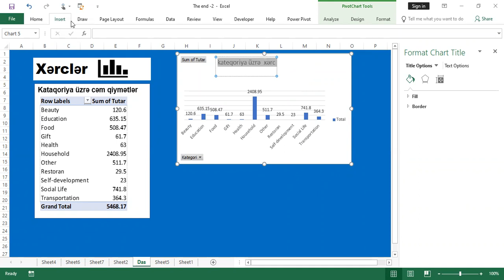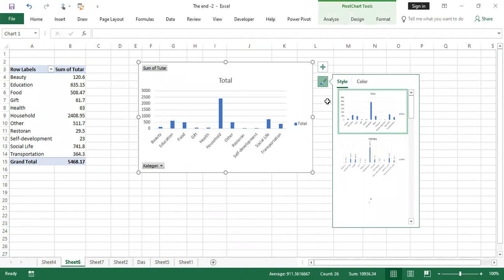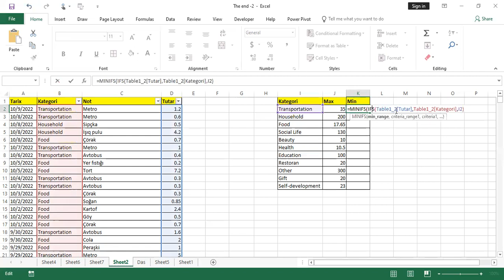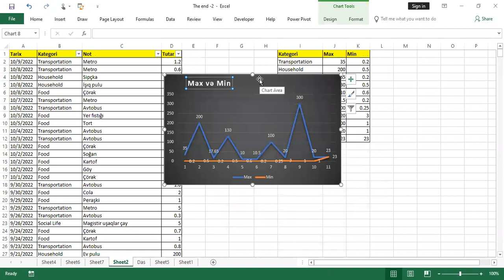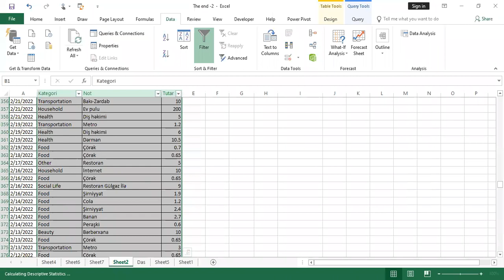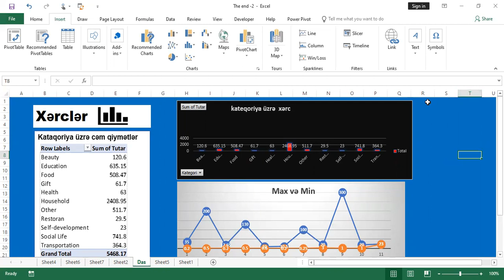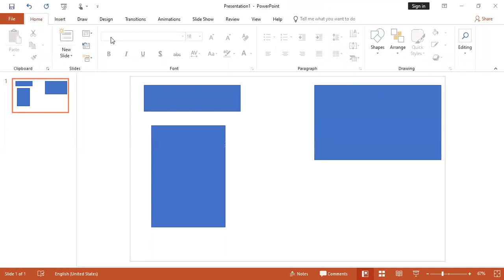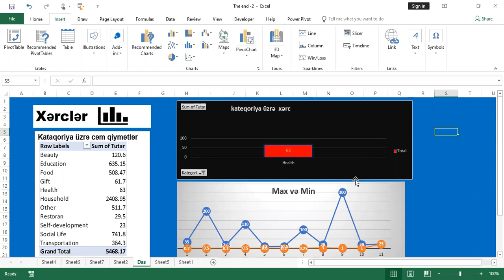Data Analitiklər üçün praktiki Excel dərsləri layihəsi - XVIII hissə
Bootcamp "GUYS" və "Ekoloji Təmiz Məhsul İstehsalçıları və İxracatçıları" İctimai Birlikləri və Economics Schoolun təşkilatçılığı ilə keçirilir. Dərsləri
"Titan Group" MMC-də ERP mütəxəssisi kimi çalışan Ruslan Məmmədov tədris edir.